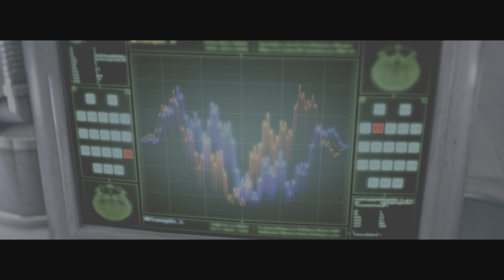The Evil Within 12☠️ TWO-HEADED PS5 4K HDR